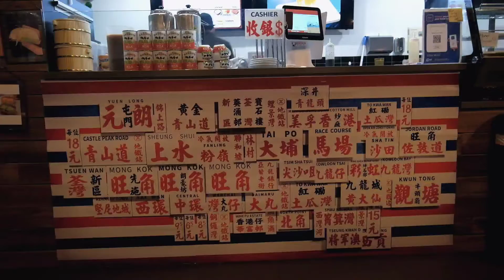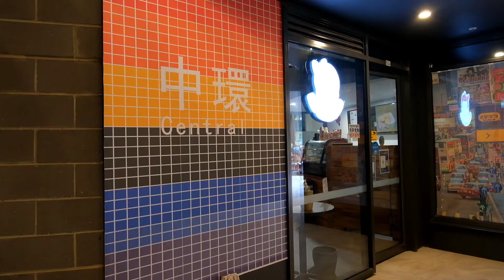Linus Vlog Ep 20 - Taste of Cha Chaan Teng (中文/Eng Sub)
Song: Linus - 3:15

孫耀威- 愛的故事上集

Restaurant Address:

Hong Kong Taste
4/32 Mort St, Braddon ACT 2612